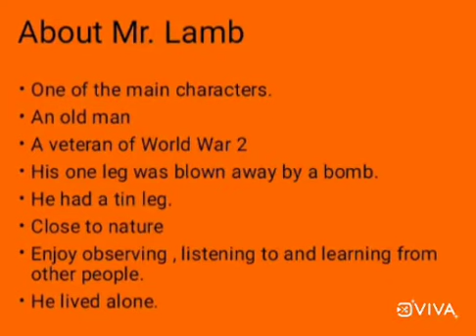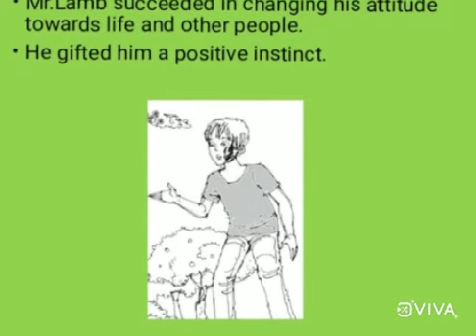ON THE FACE OF IT - BY SUSAN HILL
A short summary/explanation of On the Face of It written by Susan Hill
Book - Vistas, Class XII